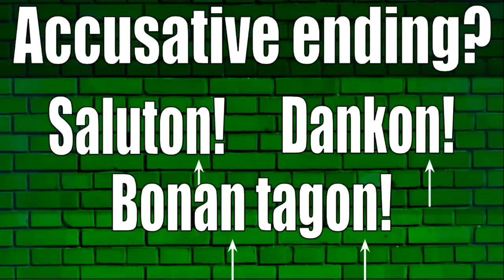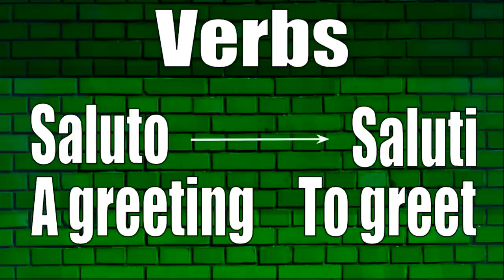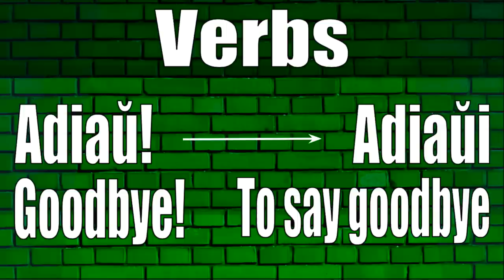Esperanto lesson 9: Greetings, Goodbyes, and Expressions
Learn Esperanto with my free Esperanto lessons!
This is the ninth lesson in a series of lessons for learning Esperanto, the international auxiliary language.  In this lesson you will learn basic greetings, goodbyes, and expressions in Esperanto.